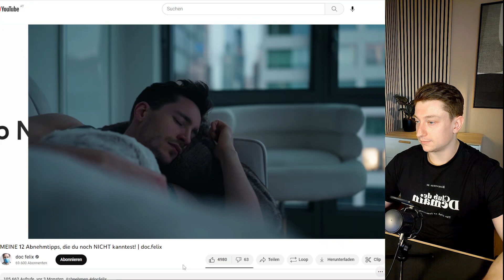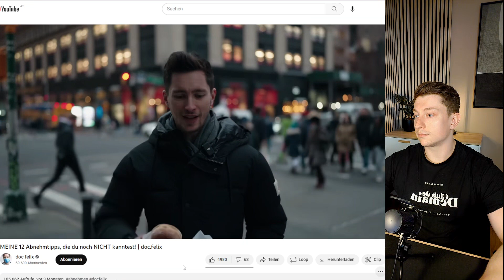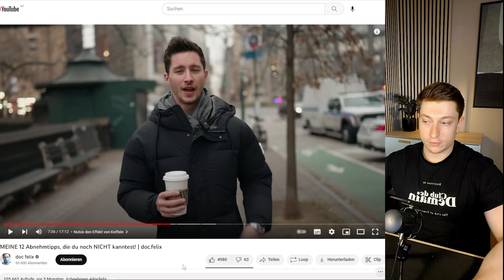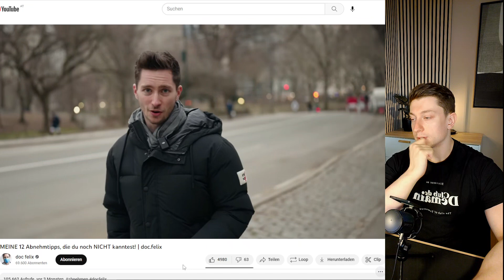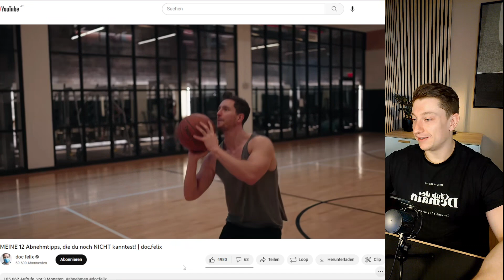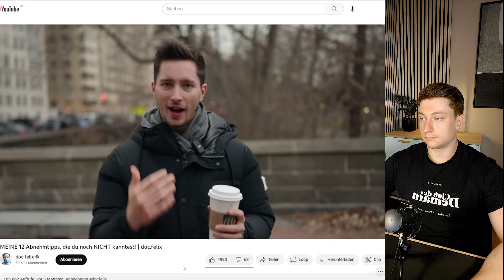13 Abnehmtipps von Doc Felix | Wie viele davon sind Schwachsinn?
Ich danke euch für den Support!  💖